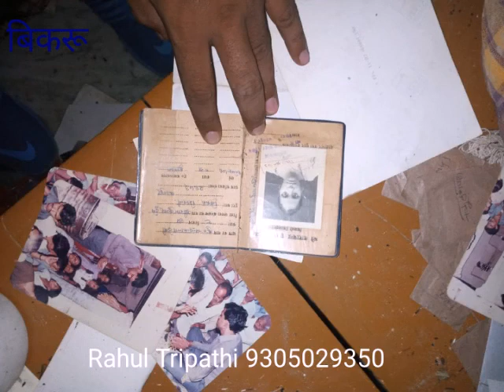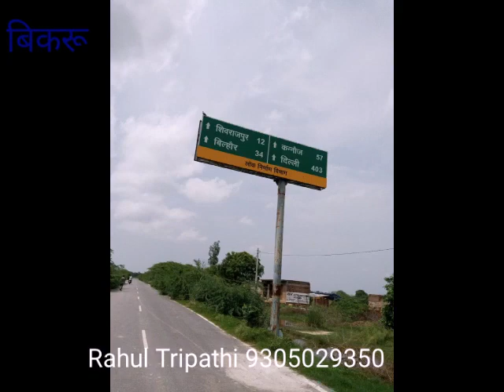Bikroo vikas dubey kanpur police co bilhaur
Durdant Vikas Dubey killed 8 policemen of Shivrajpur Bithoor, including the biggest crime officer of Kanpur Nagar in Uttar Pradesh, Bilhaur.

 उत्तर प्रदेश के कानपुर नगर का सबसे बड़ा अपराध क्षेत्राधिकारी बिल्हौर सहित शिवराजपुर बिठूर के 8 पुलिसकर्मियों को दुर्दांत विकास दुबे ने मौत के घाट उतारा